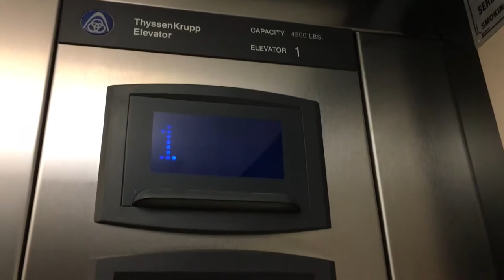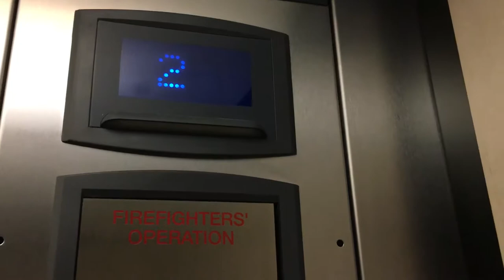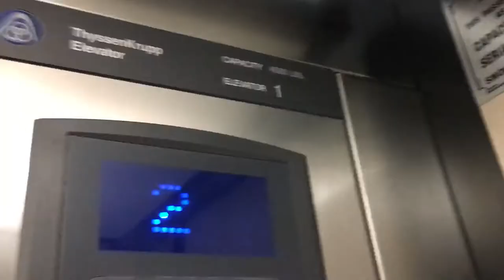Thyssenkrupp Hydraulic Elevator at Stonewater Country Club Caledonia MI